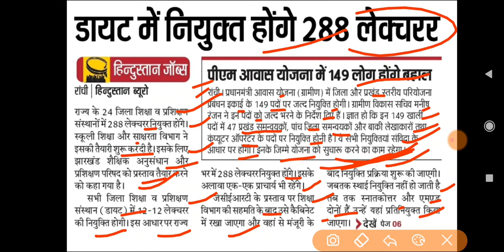Jharkhand upcoming vacancy | लेखाकार, कंप्यूटर ऑपरेटर, block coordinator 10th, 12th Pass Job 2021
झारखंड अपकमिंग जॉब
Jharkhand new vacancy
Jharkhand New Upcoming Vacancy Update